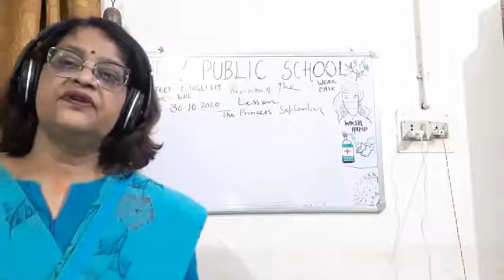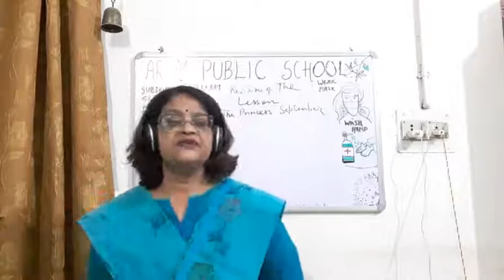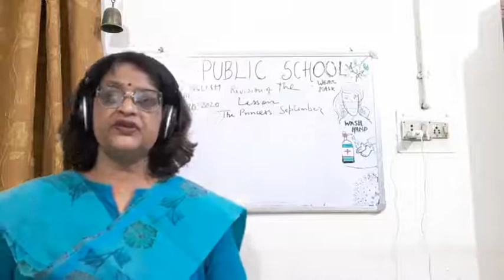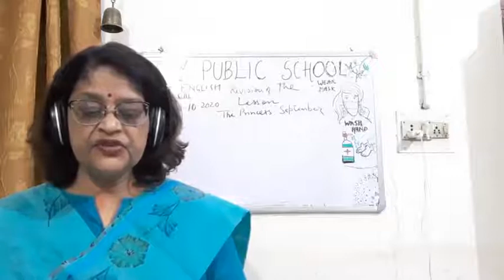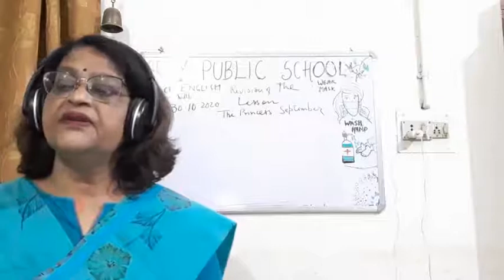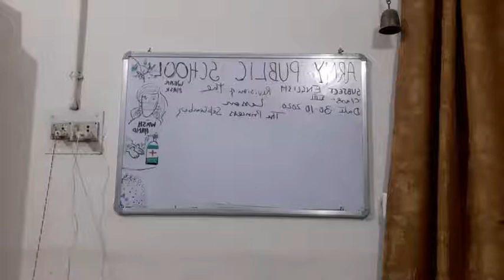CLASS VIII ENGLISH 30 10 2020 BY Dr PURNIMA SRIVASTAVA REVISION OF THE LESSON THE PRINCESS SEPTEM